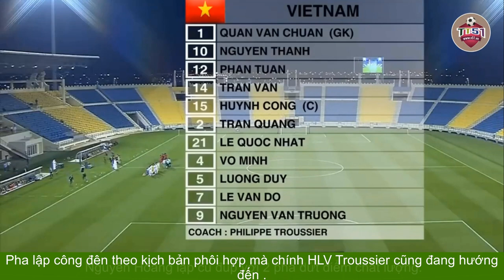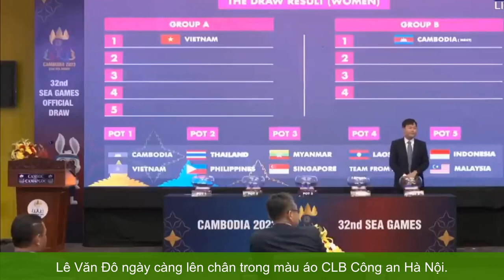TRONG RỦI CÓ MAY | HLV TROUSSIER CÓ ĐƯỢC 'TRỌNG PHÁO' NGAY TRƯỚC THỀM SEA GAMES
Những con số thống kê không nói dối, hàng công U22 Việt Nam đã gây thất vọng lớn trong 3 trận đầu tiên dưới thời HLV Troussier. Đoàn quân áo đỏ không ghi nổi bàn thắng nào sau 270 phút thi đấu tại Doha Cup. Số lượng cơ hội tạo ra không nhiều và lối chơi còn tương đối xa mới đạt tới độ nhuần nhuyễn mà nhà cầm quân người Pháp mong đợi.